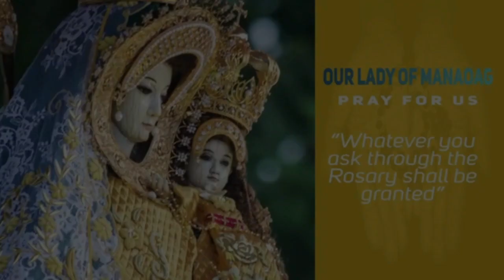Timeless Wisdom | Homily | Real Miracle | Memorial of St Scholastica | Fr Eugenio Cabillon OP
Real miracle is not the miracle itself
but what happens after the miracle
Ang Diyos ay patuloy na gumagawa ng himala sa atin
makipagtulungan lang tayo lagi sa grasya ng Diyos
upang magkaroon ng magandang bunga ang
mga mumunting himala na patuloy N'yang binibigay sa atin

1st Reading: 1 Kings 12:26-32; 13:33-34
Responsorial Psalm: Psalms 106:6-7AB, 19-20, 21-22
Alleluia: Matthew 4:4B

Rev. Fr. Eugenio L. Cabillon, OP
Mass Presider | Homilist
Real Miracle | Memorial of St Scholastica

Special thanks to: Rev. Fr. Eugenio L. Cabillon, OP

Timeless Wisdom Homily a Food for the Soul